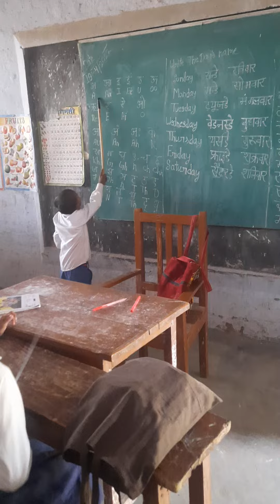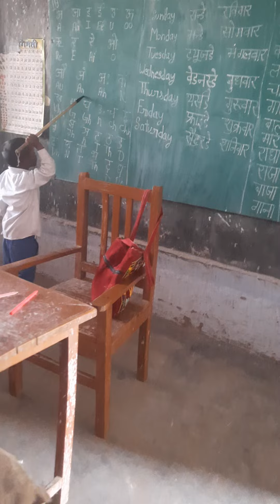18 April 2022